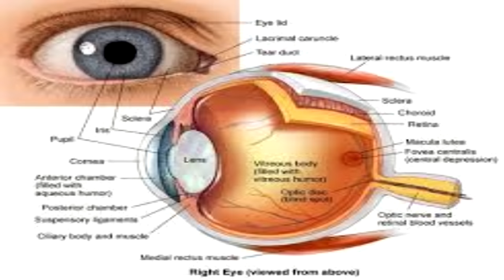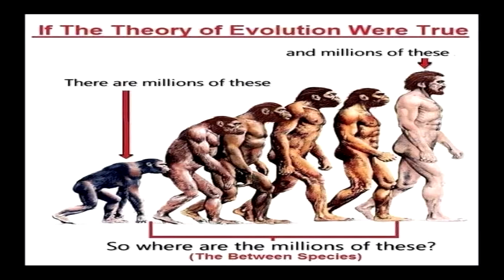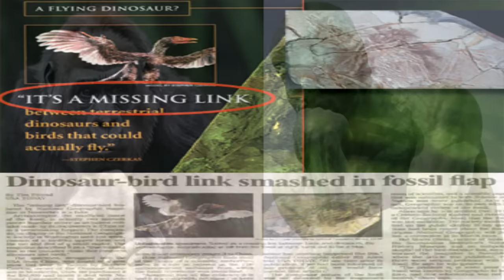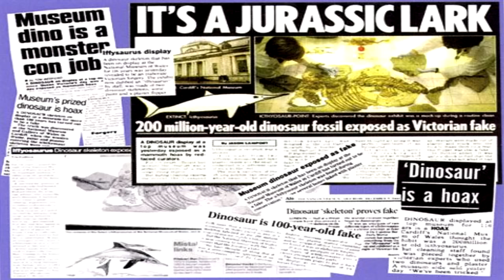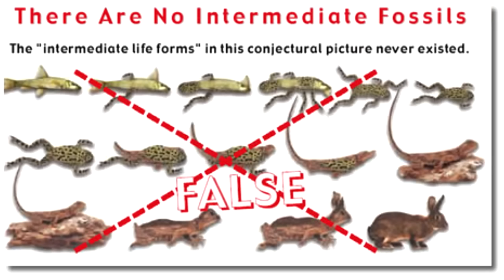The Theory of Evolution DEBUNKED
Let's explore various historical concepts that have been used to uphold and validate the Theory of Evolution. I'm confident that these findings and key historical events, which have been instrumental in shaping my own perspective, will similarly assist others in questioning and, ultimately, rejecting this theory entirely...